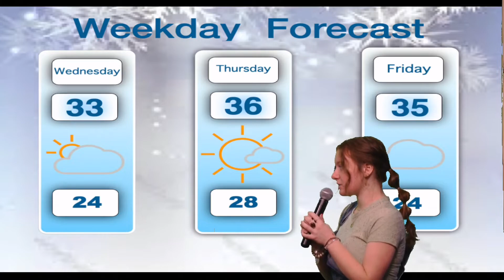Falcon Front 1/11/2022